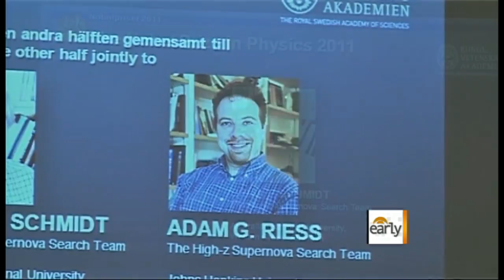The Early Show - Nobel Prize in Physics goes to three Americans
Three Americans received the Nobel Prize in Physics for their work on the accelerating expansion of the universe. Jeff Glor reports.